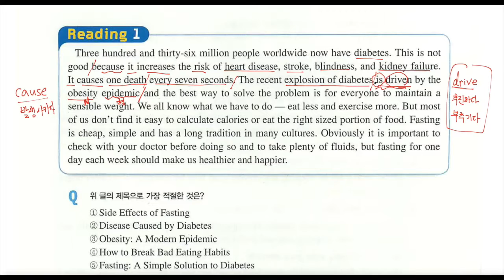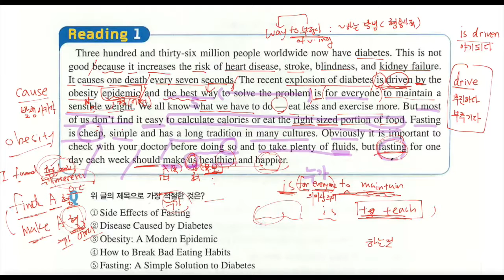올림포스 독해 1 (3단원-1)